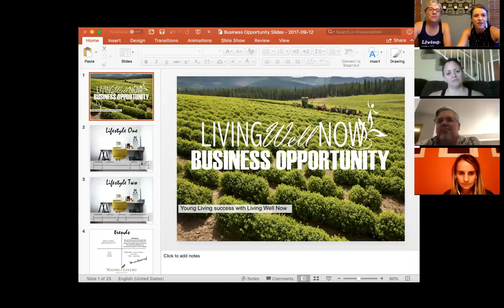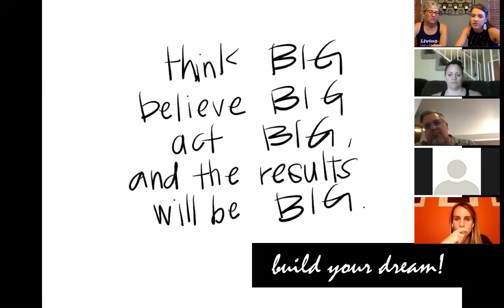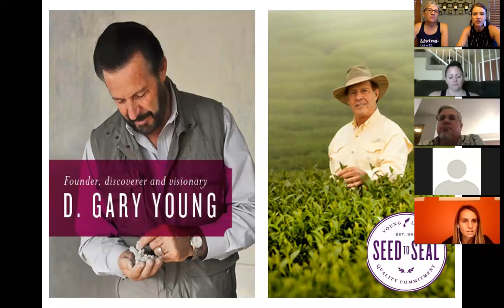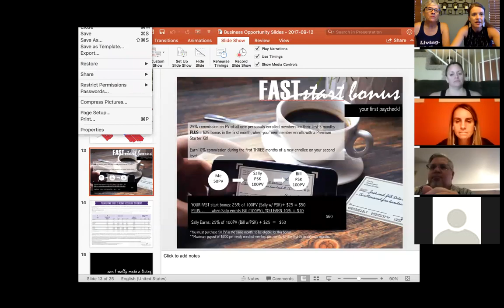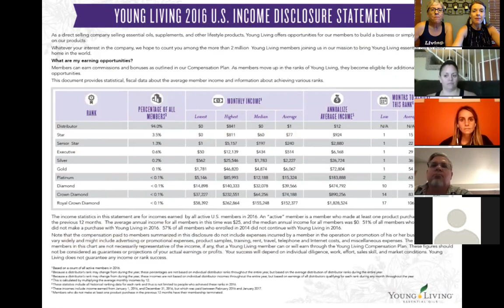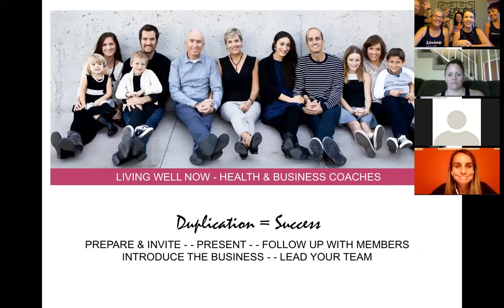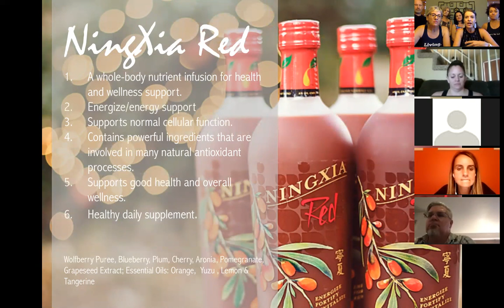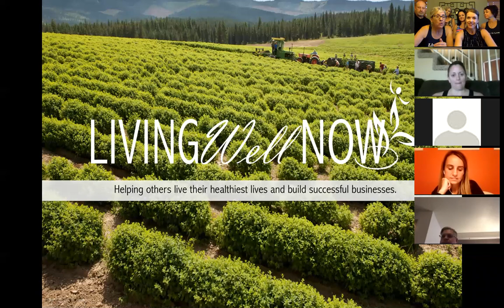Intro to Business- June 21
Consider if Young Living is the right vehicle to take you to your dream life!